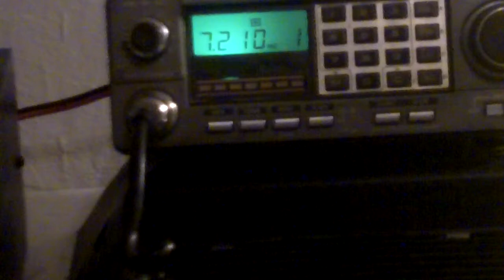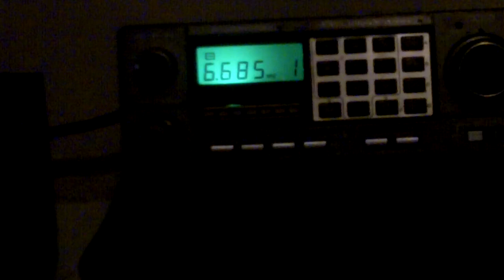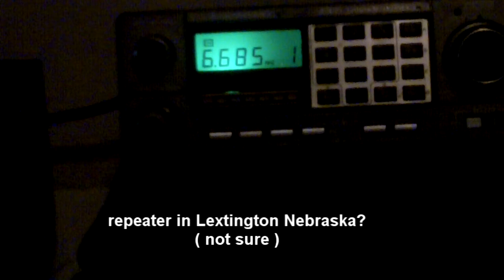HAM RADIO - Extreme VHF DUCTING ? Propagation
all kinds if  VHF  ducting last night on 2 meters 8/23/2011